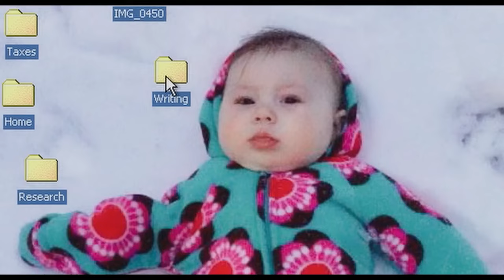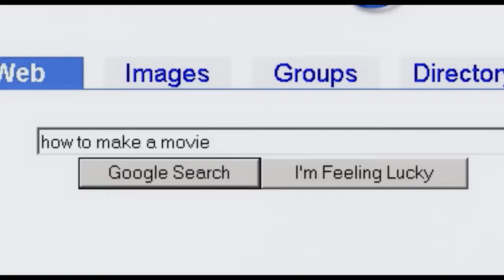THE MOON AND BACK (2024) Trailer | Isabel May, Nat Faxon, Missi Pyle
One year after her father's death, high school senior Lydia Gilbert feels completely lost...until she discovers something unexpected: a space opera screenplay needing a blockbuster-sized budget --written by her dad. Equipped with just a VHS camera and pocket change, Lydia decides to honor her late father and make this script a reality.

TheMoonandBack Available On Demand and On Digital April 23

Starring Isabel May, Nat Faxon, Missi Pyle, P.J. Byrne, Miles Gutierrez-Riley

SUPPORT US!